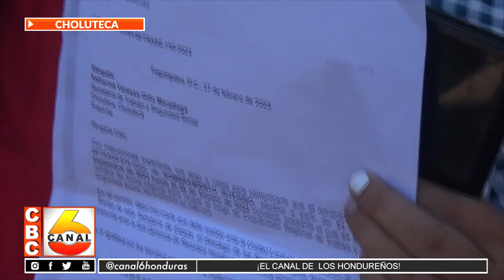Sigue tomado el Ministerio del Trabajo en Choluteca